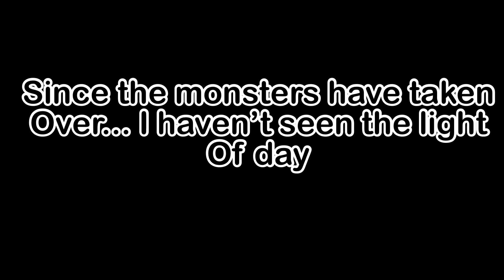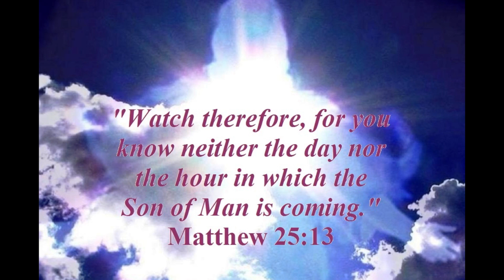Piggy Funny Moments Part 3!! ROBLOX